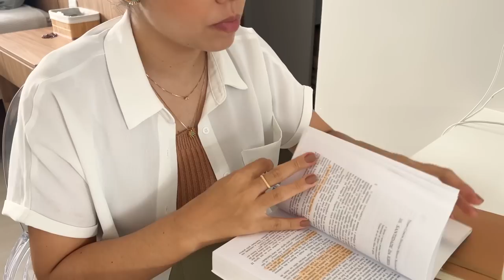Uma segunda-feira comigo, exercícios em casa, finalização levinha, nossa rotina diária ☀️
Onde encontrar os produtos usados:
Faixas elásticas
Hidratante Matte Neutrogena
Daily Tint Cream Niina Secrets
Sombra para Sobrancelha Ruby Rose
Máscara de cílios Big Lash Bruna Tavares
Creme de pentear Babosa Soul Power

3 e-books que são manuais que toda mulher precisa para aprender a cuidar bem do seu cabelo e demonstrar sua personalidade por onde for!